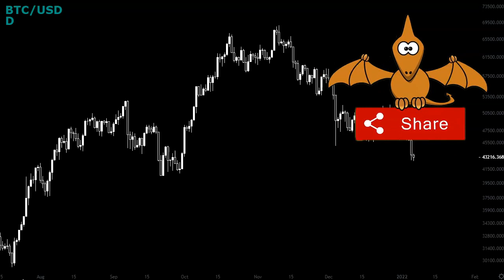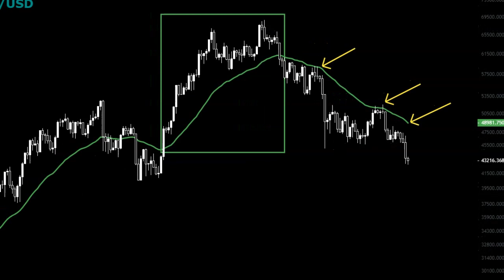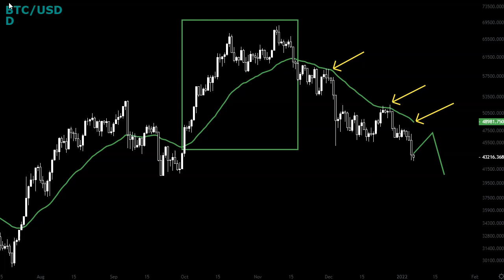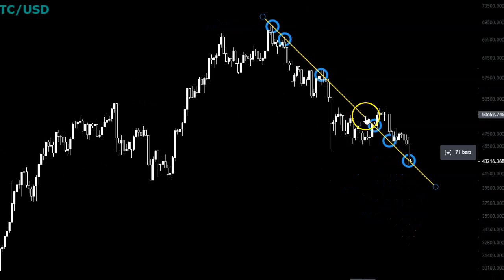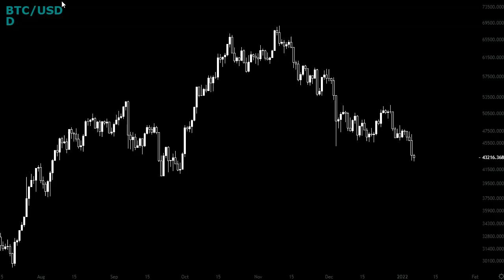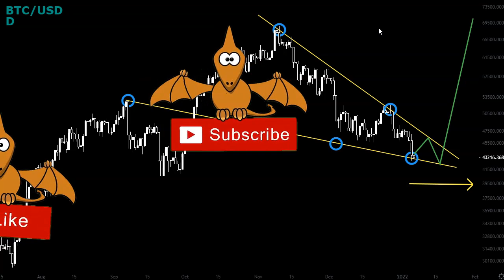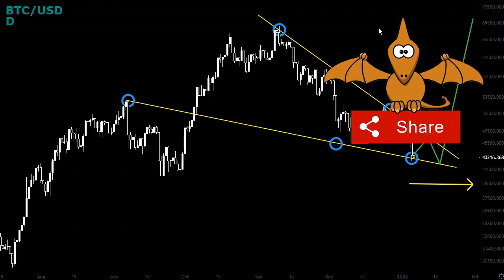Bitcoin Price Technical Analysis [BTC USD Chart Today]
Watch to learn about Bitcoin price technical analysis [BTC USD chart today] and don’t forget to turn on your notifications! Enjoy!

Due to the growing number of requests for analysis of your favourite cryptos, a word of advice from yours truly! You want your coin to be covered in the next video and so does the next guy. And I love doing it for you! Honestly. But not everyone can get served at once and therefore I go with my own schedule of those requests. Solution? Tip the dinosaur. Links and addresses are below. Show me some support so that I have a reason to put exactly your coin in the next video. Otherwise let`s just go with the flow of your requests :) Hope we understand each other.

BTC: bc1qwedzxyl8ylqtrwyugsc3lptfdwypkng5u66qk6
ETH: 0x9f6D53406067bFc5F5DeEe554AbE5F45A836403e
LTC: ltc1qdkulug2ujm5a08mrn0hhd6ml52667jz5u7g59m
XRP: rKtDcwSNTbSJnHhb5CJ9i9rLyUMuU1YUM4
USDC: 0x9f6D53406067bFc5F5DeEe554AbE5F45A836403e